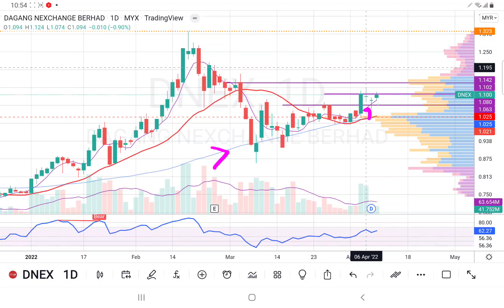09042022 DNEX 底部筹码雄厚是强大支撑. MA20+MA60 往上扬是助涨. 1.20是下个阻力价位. 盘后技术分析.